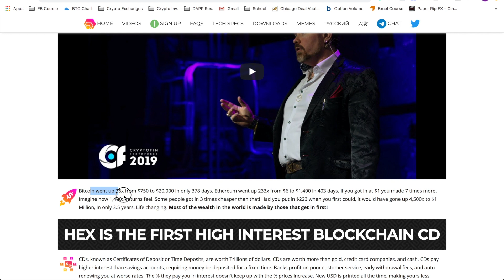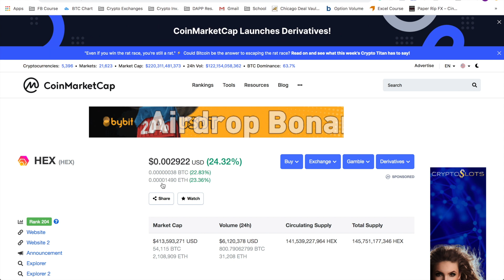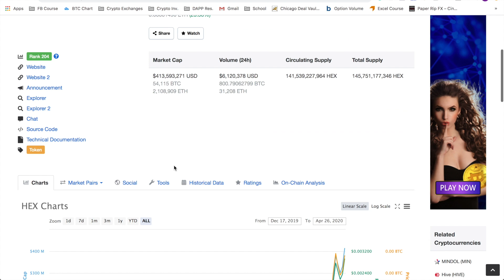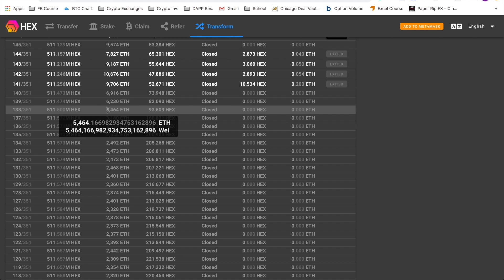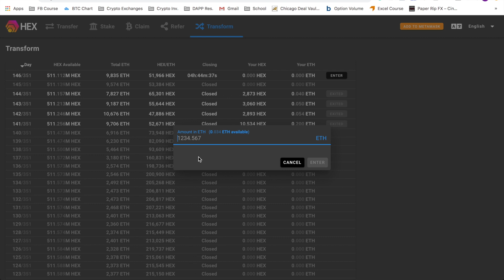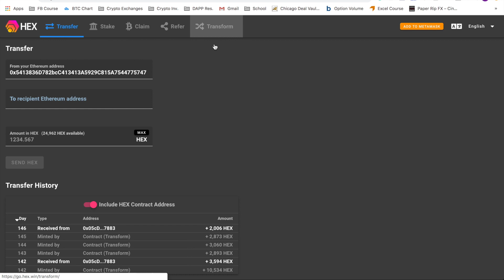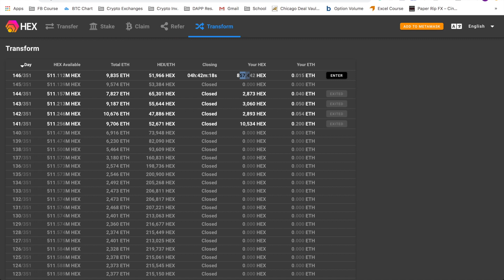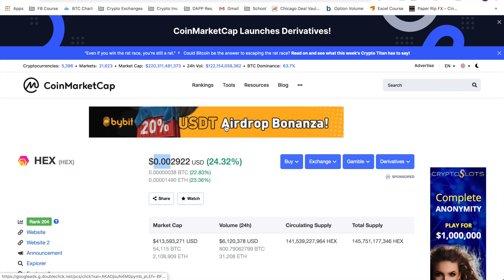My Thought’s On HEX | Is HEX The New Bitcoin??| How To Buy And Sell HEX For Beginners!!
► Hey, guys welcome back to a new video! In today’s video, I’m going to be talking about what HEX is, and what all the hype is about. By no means am I an expert on this topic I myself am still learning about it. Many people are saying this is the next Bitcoin. Now I don’t know how accurate that is… Basically, I go over how you guys can buy HEX, What My viewpoint’s on it are, and my game plan for HEX.

Thank you guys for tuning in. I’ll see you guys in tomorrow’s Video! Peace!

Get $10 free when you purchase $100 or more.

I urge everyone to do their own research before participating in anything that requires time/money. Proceed at your own risk. Only put in what you can afford to lose.